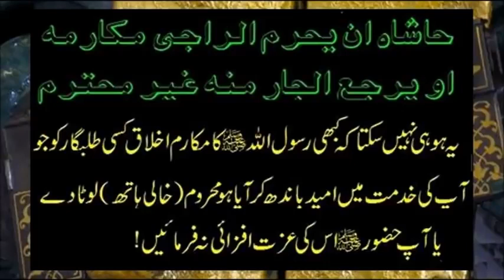Inner view of Prophet'sﷺ chambers in Masjid Al-Nabawiﷺ with President of Chechnya Ramadan Kadyrov